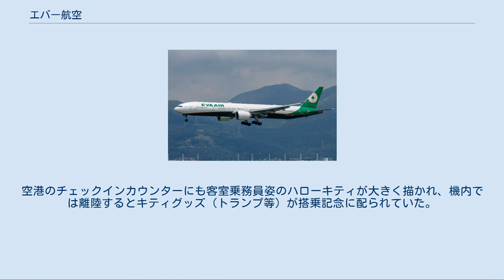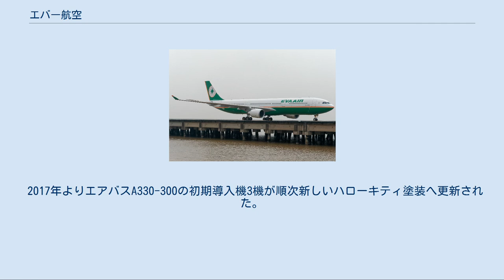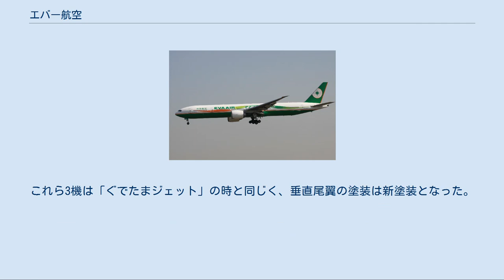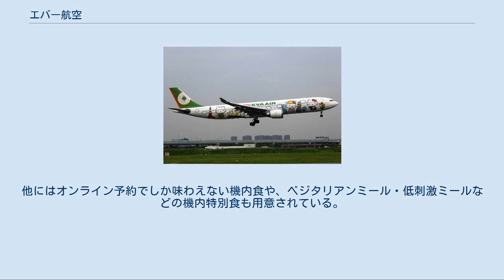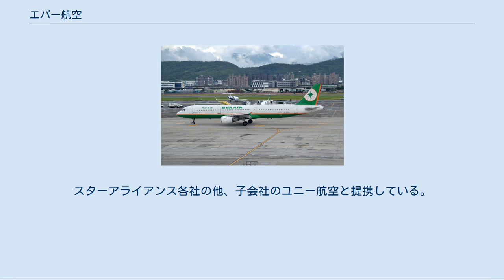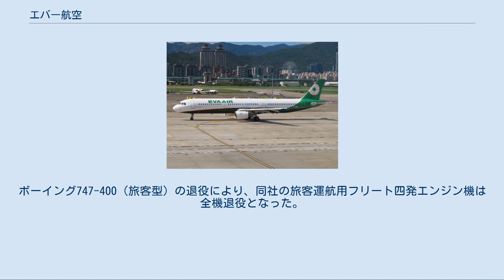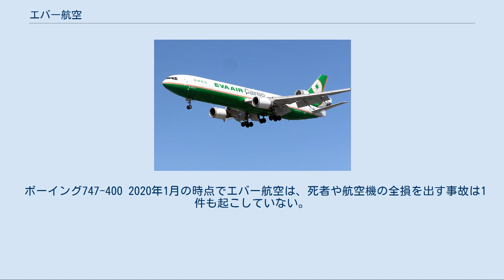エバー航空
エバーグリーン・グループ
エバー航空（エバーこうくう、英: EVA Air、中: 長榮航空）は、台湾の航空会社である。
 1989年4月7日に、民間航空会社として大手海運会社、長栄海運（エバーグリーン・マリン）を中心とする会社グループの長榮集団の張榮發により設立。
1991年7月1日に営業を開始した。
親会社の名称はエバーグリーンだが、既存のエバーグリーン航空（アメリカ合衆国）との混同を避けるため、「エバー航空 (Eva Airways) 」とした。
なお、無線でのコールサインは「イーヴァエア (Eva Air) 」、または「イーヴァ(Eva)」である。
（日本の空港での英語でのアナウンス時には、イー・ヴィ・エー・エアと発音）。
開業時の客室乗務員などサービス部門の教育は全日本空輸（ANA）を参考にした。
 日本路線は、成田国際空港、東京国際空港、関西国際空港、中部国際空港、新千歳空港、旭川空港、函館空港、青森空港、仙台空港、小松空港、松山空港、福岡空港、那覇空港の12都市、13空港へ乗入れている。
また、青森空港、松山空港を除く日本を発着、経由する便が、ANAとの共同運航便となっている。
 エバー航空は2012年3月29日にスターアライアンスへの加盟が議決され、2013年6月18日に正式加盟となったが、チャイナエアラインがスカイチーム加盟表明以前からスカイチーム各社と提携してきたため、エバー航空も同様にスターアライアンス加盟表明以前からスターアライアンスやワンワールド各社と提携する傾向にあった。
具体的には、コンチネンタル航空（現・ユナイテッド航空）、ANA、エア・カナダ、USエアウェイズ、中国国際航空、アシアナ航空の各社と、マイレージの提携や共同運航などのサービス面での協力提携を行っているほか、ブリティッシュ・エアウェイズやルフトハンザドイツ航空と貨物輸送の協力提携を行っていた。
  2007年3月ドイツのエアロインターナショナル誌においては、過去16年間 一度も死亡・航空機損失事故を起こしていないとして、最も安全な航空会社のうちの1社と評価されている。
エバー航空は、民主進歩党への政権交代を終えた2016年6月15日、イギリスの調査会社スカイトラックス(SKYTRAX)との合同発表で、エアライン・スター・ランキングで最高評価「5スター」を獲得したと発表。
世界で8社目の5つ星認定航空会社となり、台湾の航空会社では5つ星認定の史上初の獲得となる。
 ハローキティチェックインカウンター （桃園国際空港 第2ターミナル） 「張國煒#サンリオ」も参照 2005年、サンリオ側が機内販売でのグッズ取扱を打診したが、当時の総経理（CEO）だった創業者四男の張國煒が機体のラッピングやアメニティグッズへの全面展開を主張し、大掛かりなものとなった 航空会社として初めてサンリオと提携し、ハローキティの塗装やアメニティを施した「ハローキティジェット」を2005年に導入し、2機体制で主に日本路線に使用していた。
空港のチェックインカウンターにも客室乗務員姿のハローキティが大きく描かれ、機内では離陸するとキティグッズ（トランプ等）が搭乗記念に配られていた。
これらは2008年10月に全ての提携運航を終了した（機体の塗装は2009年3月頃には通常塗装に戻された）。
 2011年に就航20周年を記念し、新たに導入されたエアバスA330-300型機の3機を「ハローキティジェット」として、台北/桃園 - 札幌/新千歳線（同年10月31日〜）・台北/桃園 - 福岡線・台北/桃園 - ソウル/仁川線・台北/桃園 - 東京/成田線（3路線は同年内〜）に投入させると発表した。
最初の1機目は予定通り同年10月31日から、2機目は同年12月7日の台北/桃園 - 福岡線から、3機目は同年12月24日の台北/桃園 - 札幌/新千歳線でそれぞれ投入開始。
 その後の市場で高評価を得ていることから、エアバスA330-200型機の2機を「ハローキティジェット」として、新たに台北/松山 - 東京/羽田線・台北/松山 - 上海/虹橋線の2路線を追加させた。
4機目は2012年5月23日に台北/桃園 - 香港線、5機目は同年6月22日に台北/桃園 - 東京/成田線でそれぞれ投...